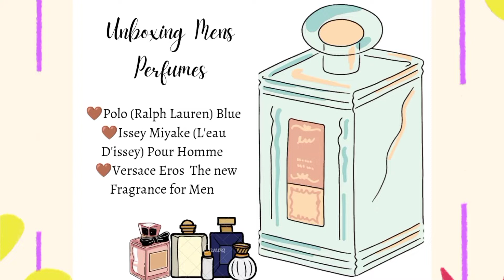𝐔𝐧𝐛𝐨𝐱𝐢𝐧𝐠 𝐌𝐞𝐧𝐬 𝐏𝐞𝐫𝐟𝐮𝐦𝐞𝐬